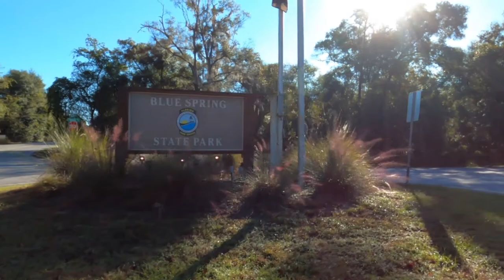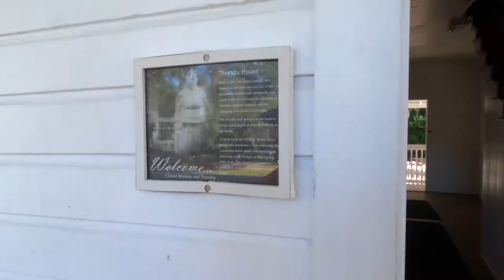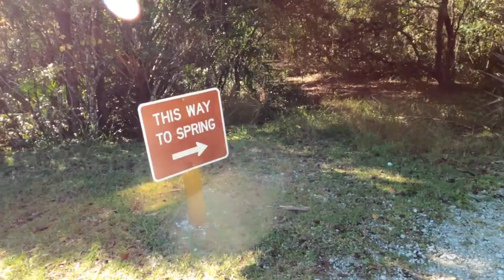R.M.TRAVELS VLOG en Español |Blue Spring, Wekiwa Springs, Gemini Springs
Hola, hoy compartimos un vlog en los Manantiales en La Florida de Blue Springs State Park, Gemini Spring , Wekiwa Springs State park. Si te gusta acampar, tenemosvlgunos consejos para ti. Ven también a ver uno de los manantiales más hermosos que hemos visto. Somos vloggers de viajes. Roger es brasileño y Mayra mexicana. En su mayoría compartimos guías de viaje completas, pero hoy aquí hay un vlog donde acampamos con la familia por primera vez. Vimos la mayor cantidad de manatíes que hemos visto. Este es un gran lugar paraviajar con familia, para picnics en la Florida y para planear venir dos veces durante la temporada de manatíes para verlos de cerca y para cuando pueda nadar y hacer esnórquel en Blue Springs state park. Wekiwa Springs Park un lugar perfecto para nadar siempre ya que la temperatura del agua es de 22 ° C.